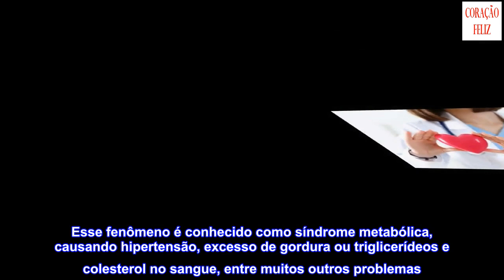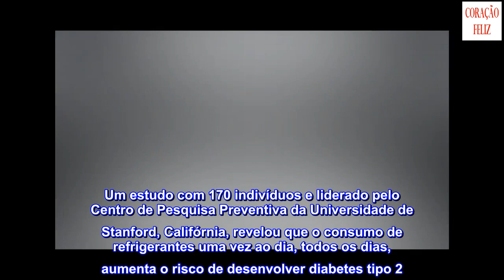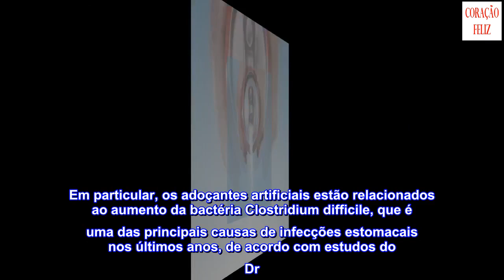Como e por que reduzir o consumo de refrigerante